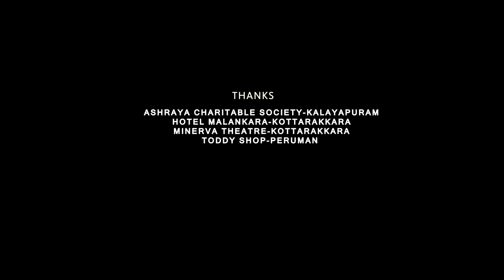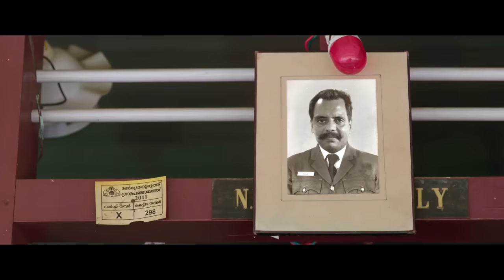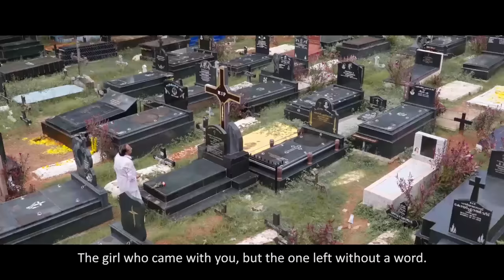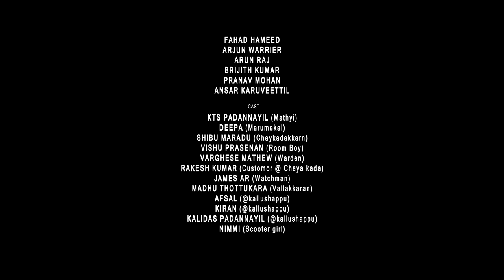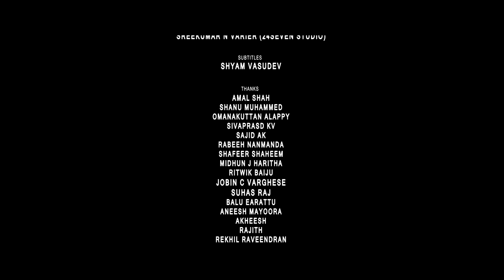Mathayiyude Namathil - Best Actor Award winner Short Film 2018 | Padannayil | Gireesh VC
*Best Actor Award winning Short Film*

A retired army officer, Mathayi is now left all alone at an old age home, deserted by his children. This film is about his loneliness and a dream of living life the way he wants at least for a day.

Writer, Director: GIREESH VC
Producer: SUNIL NARAYANAN, HARISH VC
Cinematography: ANAND RAVI
Editor: ASHFAK ASLAM
Orginal score: PRATIK ABHYANKAR
Sound Design & mixing: PREM SHANKAR S
Lyrics: SUDEV RAINDROPS
DI: SREEKUMAR N WARRIER
Art Director: VINOD OACHIRA
Stills: KIRAN JOSEPH
Production Manager: VISHU PRASENAN, AKHILESH SP